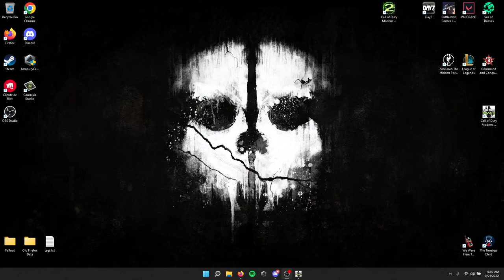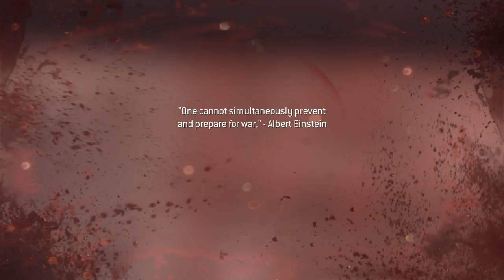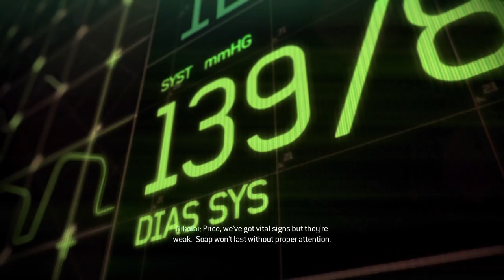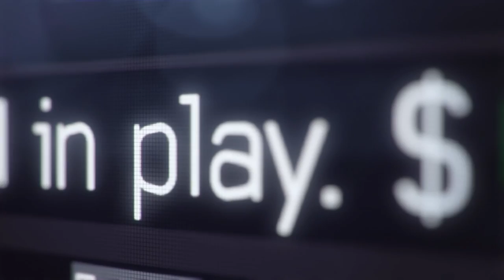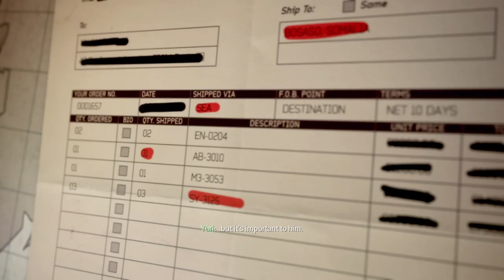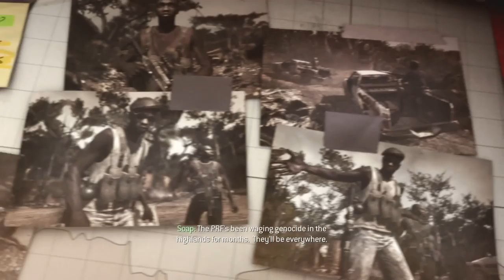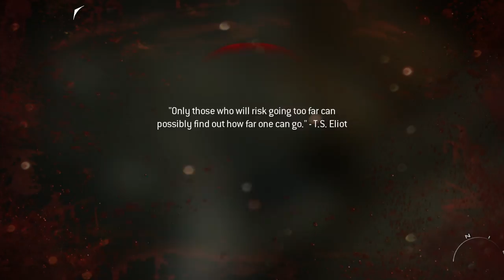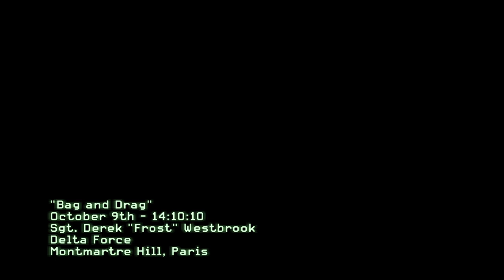Call of Duty Modern Warfare 3 -Part 1 - Ready for WW3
D*nm! i LOVE this game!!!

Call of Duty: Modern Warfare 3 is a 2011 first-person shooter video game, jointly developed by Infinity Ward and Sledgehammer Games and published by Activision. The game was released worldwide in November 2011 for Microsoft Windows.

Fearless · The Browning
End Of Existence
Producer, Studio  Personnel, Recording  Engineer, Associated  Performer, Vocals, Bass  Guitar, Guitar, Programming, Drums: Jonny McBee
Composer  Lyricist: Jonny McBee

SETUP:
ROG Strix G513IC (Asus Gaming Laptop)